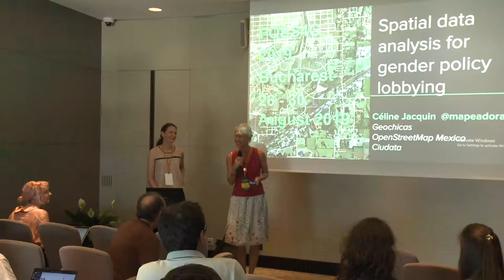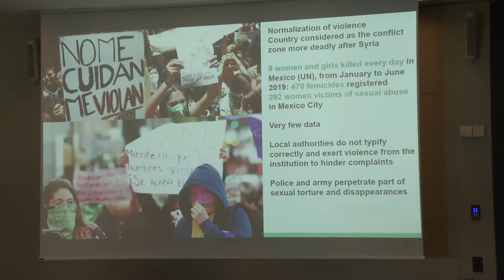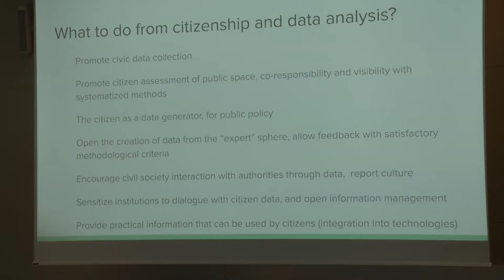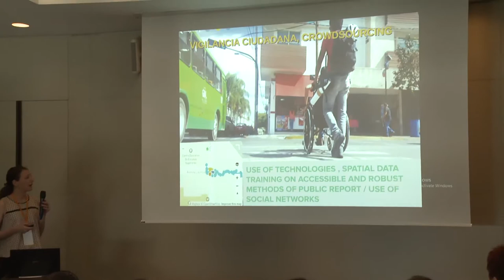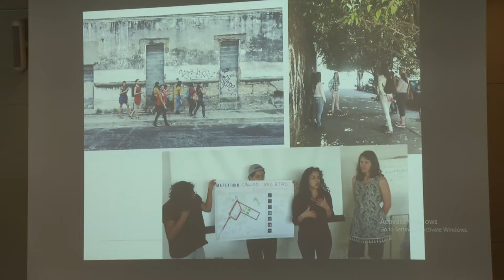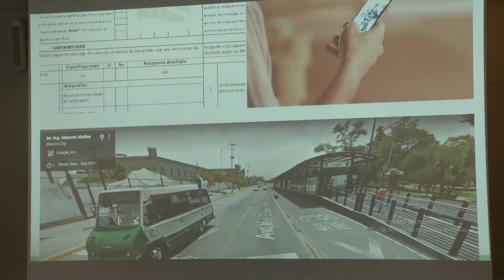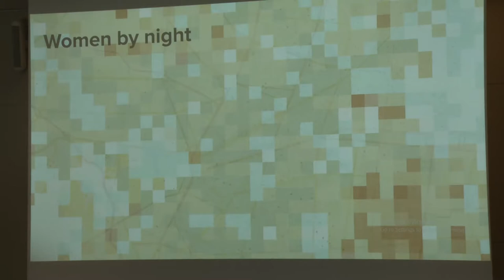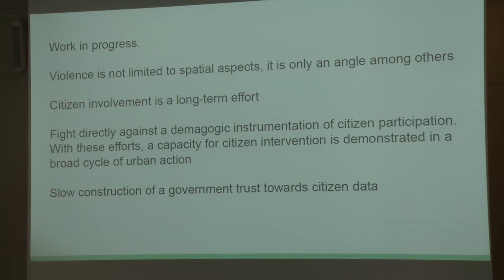2019 - Spatial data analysis for gender policy lobbying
From the data activism in Mexico (OpenStreetMap, Geochicas, and individual), I sought to make the civil and public actors aware of the use of data, the analysis, the research of rich and varied data, the integration of data from the citizens, in particular with a Gender perspective. In Mexico, where gender-based violence is a serious obstacle in women daily life and development, and where data is poor in general to show social issues and improve policies, it's a real challenge for civil society and academics to lobby policies making through data.

None

Céline Jacquin